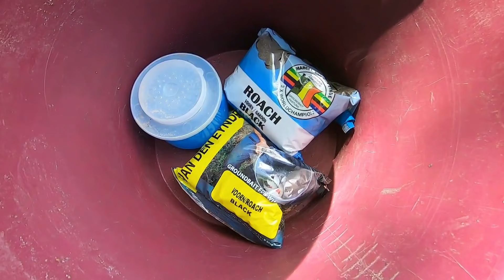Karosų žvejyba su botagu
Trumpas video apie gaudymą su botu.